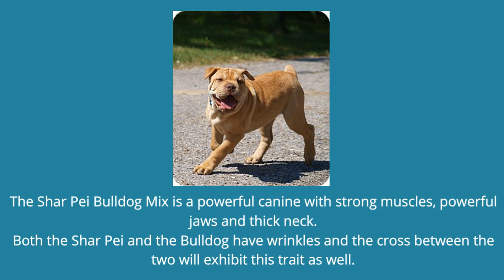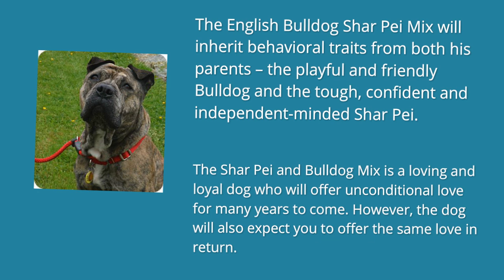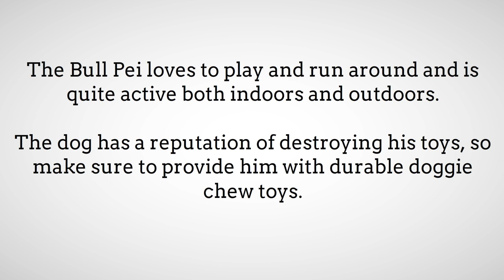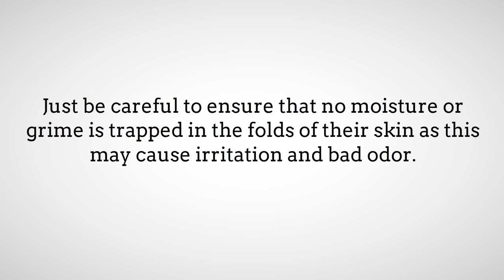Your Complete Guide To The Bull Pei (English Bulldog Shar Pei Mix)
Your Complete Guide To The Bull Pei (Shar Pei English Bulldog Mix)

Do you want a loyal dog? A dog who is great with children? A dog who is easy to maintain?

The Bull Pei (or the Shar Pei Bulldog Mix) is a crossbreed between the English Bulldog and the Chinese Shar Pei.

It is important to do your homework before bringing any dog to your home so that you can take proper care of him and provide him with everything that he needs.

Watch the video to view pictures and get more detailed information about the adorable Bull Pei.